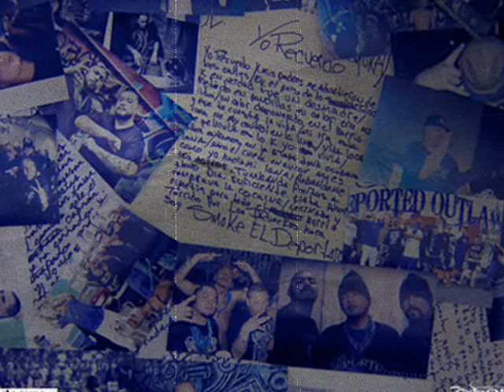DEPORTED OUTLAWZ (YO RECUERDO MIX TAPE): 2 Gangsta i Boy,Smokey,NightMare, (Hook/Gangsta Quotes)